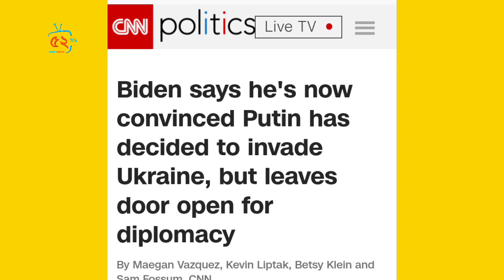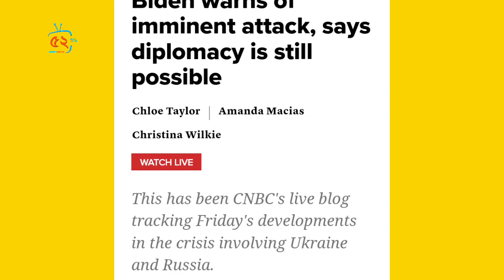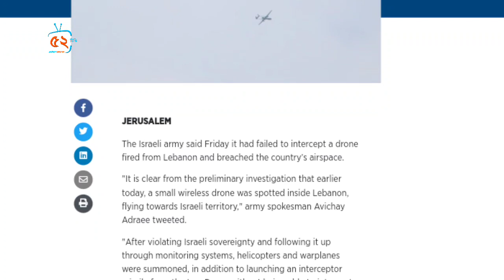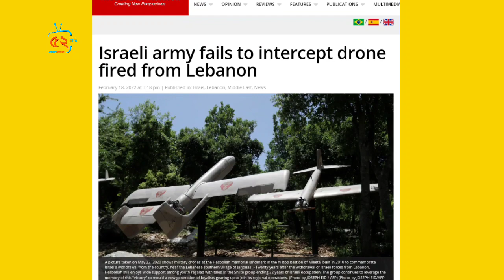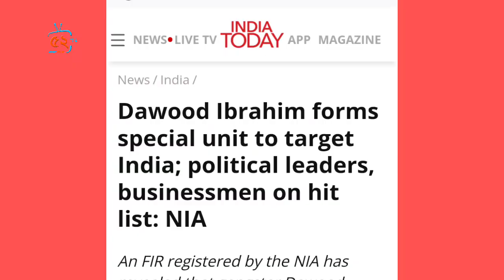বাইডেন নিশ্চিত পু'তিন হা'মলা করছে/হি'জবু'ল্লাহর ড্রোন মিশনে ধরাশয়ী ইস'রায়েলের আ'য়রন ডোম, যুদ্ধ বিমান